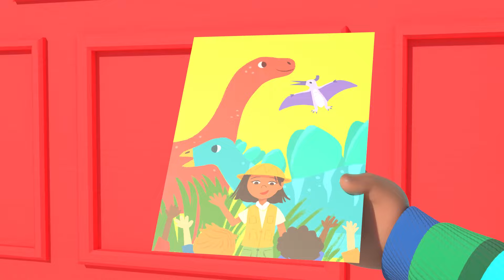Spend time with Dad 1 HOUR COMPILATION | Cody's Father and Son Day | Let's learn with Cody!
Have fun spending time with Dad and learning about all he does.

LYRICS:
Father and son together
Together we are a team
And we can do anything!

I love working with my daddy
There’s nowhere I’d rather be
Look dad, I can help you too!
Oh wait! I'm not as big as you

We serve up food, there’s lots to carry

I love working with my son
Clean and clean till the job is done
Look son, you can help me too!
Cody: Oh wait! I'm not as big as you!

We like to bake, it’s so much fun!

00:00 Cody's Father And Son Day
03:02 This is the Way
05:29 Cody's Special Day
07:57 ABC Song
10:55 This Box Rocks
13:39 The Boo Boo Song V2
17:09 Sick Song V2
19:32 Wheels on the Bus V4
22:27 The Wheels on the Bus
24:55 10 Little Buses
27:38 The Muffin Man V2
30:22 Old MacDonald V2
33:05 Playdate With Cody
35:58 Get Outside Song
38:30 Moving Day Song
41:12 Soccer Song
44:01 Mother's Day Breakfast
47:13 Bad Dream Song
50:14 Cody's Bath Song
52:48 African Melody Song
55:28 Let's Build a Snow Friend
58:24 Row Row Stream Song